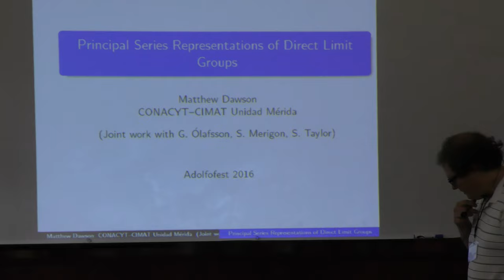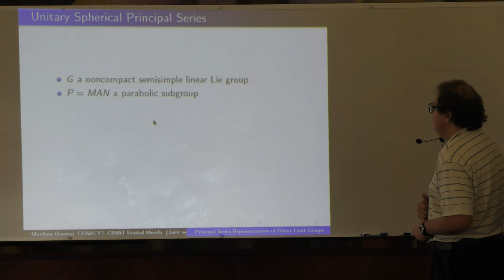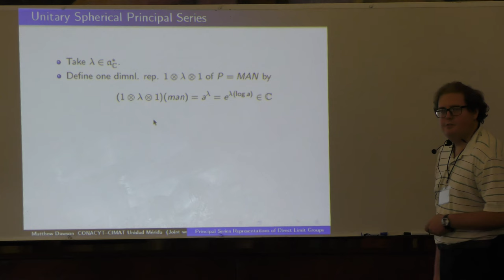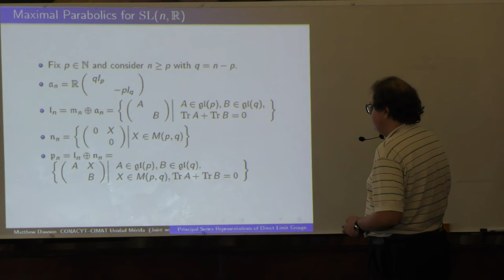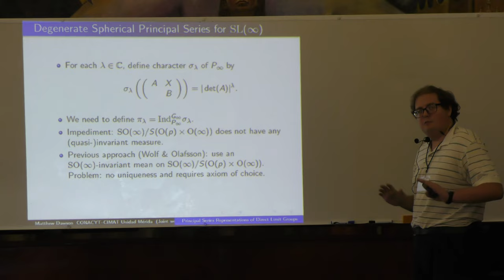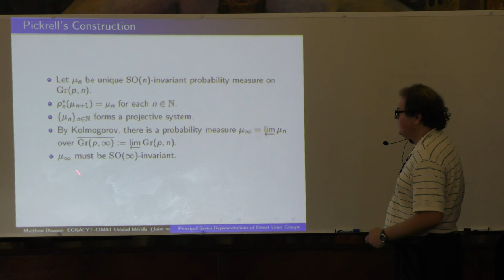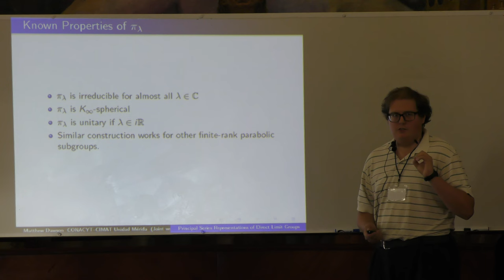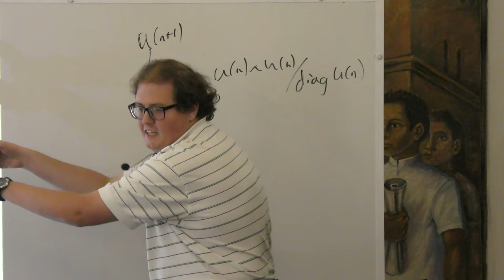Principal Series Representations for Direct Limit Groups (Matthew Dawson)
Principal Series Representations for Direct Limit Groups

Plática dada por Matthew Dawson (Centro de Investigación en Matemáticas (CIMAT, Mérida)) en el marco del evento Graded Algebras, Geometry and related Topics para celebrar el 60 aniversario de Adolfo Sánchez Valenzuela el martes 15 de noviembre del 2016 en la Universidad Autónoma de Yucatán (UADY)

Abstract:
We will discuss some results about unitary representations associated with certain infinite-dimensional Riemannian symmetric spaces.  In particular, motivated principally by the program of reflection positivity for symmetric spaces, we construct and show some basic properties of a generalization to the infinite-dimensional group \mathrm{SL}(\infty,\mathbb{R}) of the principal series representations induced from maximal parabolic subgroups.  The correct generalization of the concept of L^2 induction is made more complicated by the fact that infinite-dimensional symmetric spaces do not possess invariant measures (in fact, they do not even possess quasi-invariant measures), but we use a previous construction of Doug Pickrell to get around this problem.  Joint with Stéphane Merigon, Gestur Ólafsson, and Sean Taylor.

Cartel del evento Graded Algebras, Geometry and related Topics para celebrar el 60 aniversario de Adolfo Sánchez Valenzuela

Página del evento Graded Algebras, Geometry and related Topics para celebrar el 60 aniversario de Adolfo Sánchez Valenzuela

Otras pláticas del evento Graded Algebras, Geometry and related Topics para celebrar el 60 aniversario de Adolfo Sánchez Valenzuela

Página de Mathew Dawson en el Centro de Investigación en Matemáticas (CIMAT)